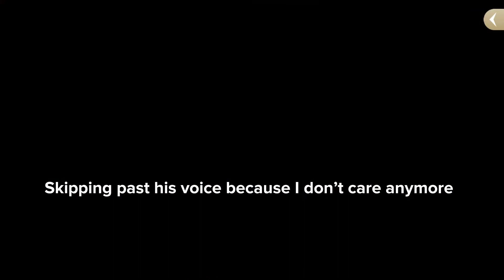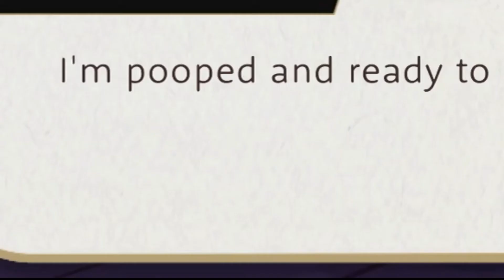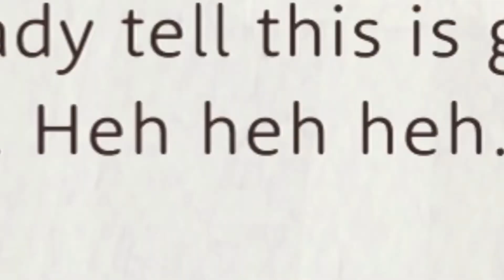Spooning my way out of prison like the legend I am.(scarabia part 3)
I couldn’t figure out how to make the cooking event interesting so I just decided not to do it .
I got kalims card btw